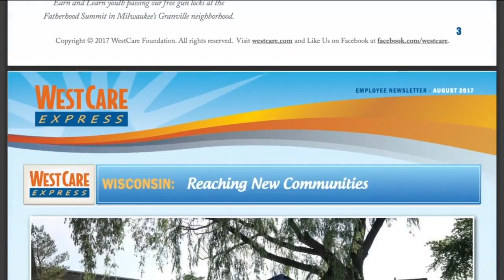Milwaukee’s record year solemnly continues as county tops 200 homicides with a month left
As the calendar turns to the final month of 2020, Milwaukee County tops another terrible milestone in what’s been the worst year on record for homicides.